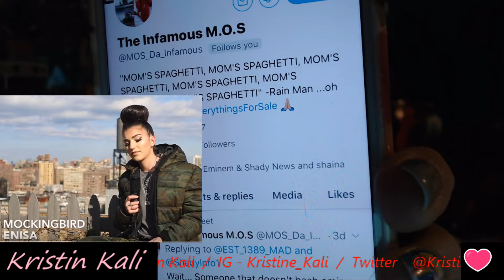Enisa covers Eminem's Mockingbird!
Entertainment only-My personal blog-Shout out to The Infamous M.O.S & Enisa!